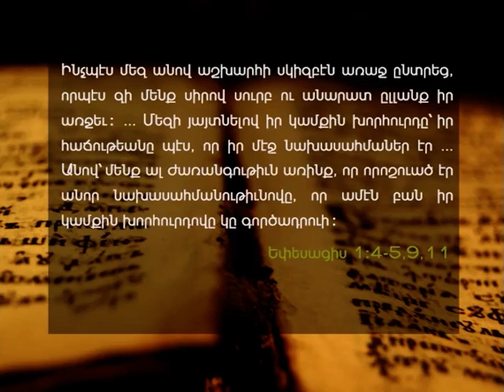God's chosen ones - (Pastor Bedros Hamalian) - A.E.B.C. of Beirut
Delivered Sunday morning, September 23, 2018 -
Title : Աստուծոյ ընտրեալները -
Speaker : Pastor Bedros Hamalian